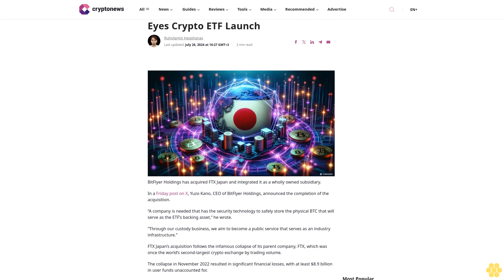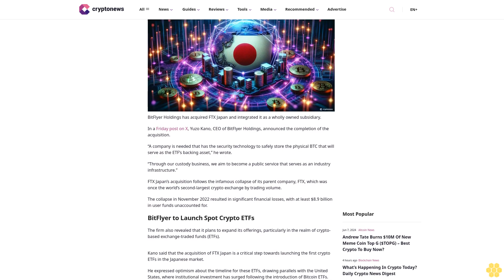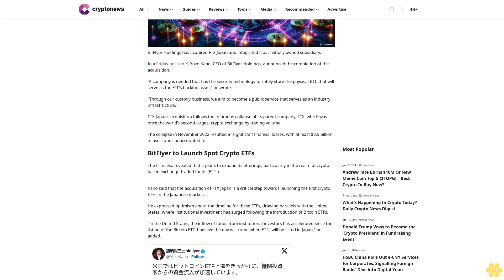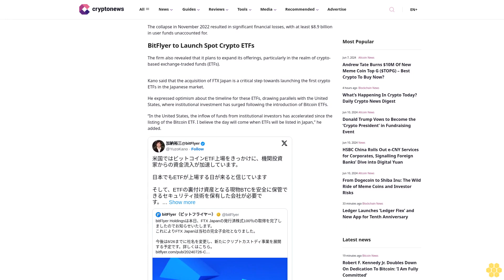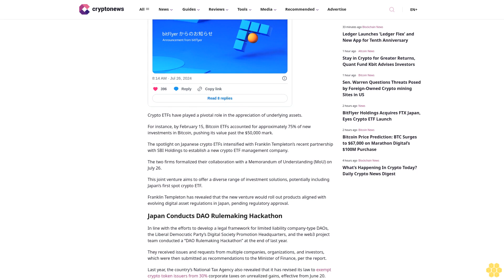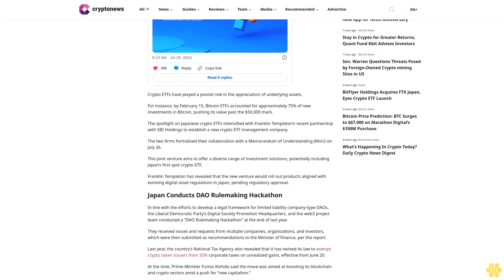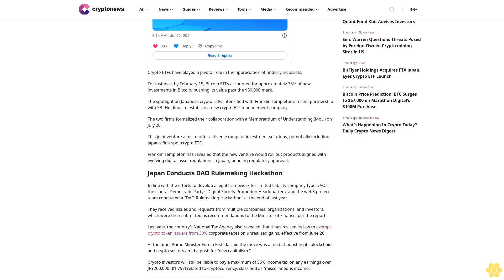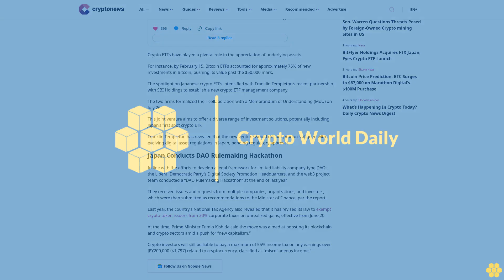BitFlyer Holdings Acquires FTX Japan, Eyes Crypto ETF Launch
Ruholamin Haqshanas

BitFlyer Holdings has acquired FTX Japan and integrated it as a wholly owned subsidiary.

In a Friday post on X, Yuzo Kano, CEO of BitFlyer Holdings, announced the completion of the acquisition.

“A company is needed that has the security technology to safely store the physical BTC that will serve as the ETF’s backing asset,” he wrote.

“Through our custody business, we aim to become a public service that serves as an industry infrastructure.”

FTX Japan’s acquisition follows the infamous collapse of its parent company, FTX, which was once the world’s second-largest crypto exchange by trading volume.

The collapse in November 2022 resulted in significant financial losses, with at least $8.9 billion in user funds unaccounted for.

BitFlyer to Launch Spot Crypto ETFs.

The firm also revealed that it plans to expand its offerings, particularly in the realm of crypto-based exchange-traded funds (ETFs).

Kano said that the acquisition of FTX Japan is a critical step towards launching the first crypto ETFs in the Japanese market.

He expressed optimism about the timeline for these ETFs, drawing parallels with the United States, where institutional investment has surged following the introduction of Bitcoin ETFs.

“In the United States, the inflow of funds from institutional investors has accelerated since the listing of the Bitcoin ETF. I believe the day will come when ETFs will be listed in Japan,” he added.

Crypto ETFs have played a pivotal role in the appreciation of underlying assets.

For instance, by February 15, Bitcoin ETFs accounted for approximately 75% of new investments in Bitcoin, pushing its value past the $50,000 mark.

The spotlight on Japanese crypto ETFs intensified with Franklin Templeton’s recent partnership with SBI Holdings to establish a new crypto ETF management company.

The two firms formalized their collaboration with a Memorandum of Understanding (MoU) on July 26.

This joint venture aims to offer a diverse range of investment solutions, potentially including Japan’s first spot crypto ETF.

Franklin Templeton has revealed that the new venture would roll out products aligned with evolving digital asset regulations in Japan, pending regulatory approval.

Japan Conducts DAO Rulemaking Hackathon.

In line with the efforts to develop a legal...